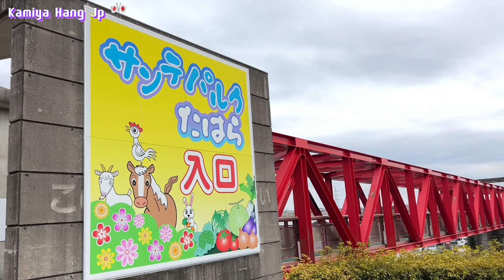Kamiya Hang Jp || ĐIỂM NGẮM HOA ĐÀO , HOA MƠ ĐẸP Ở SANTEBARUKU [ DU LỊCH KHÁM PHÁ NHẬT BẢN ]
kamiyahangjp-family cuộc sống thôn quê ở nhật
👉Trong video này mình muốn giới thiệu đến mọi người điểm ngắm hoa đào,hoa mơ,hoa mận đẹp ở santebảuku tahara nhật bản,công viên có cả khu vui chơi cho bé ,công viên này hàng năm đều có đầy đủ các loại hoa nỗi tiếng theo mùa khi khách du lịch gần xa đến đây du lịch và khám vẽ đẹp của các loại hoa theo mùa trong năm rất đẹp

🤝Xin chào cả nhà, mình là HẰNG ,mình hiện đang sinh sống và làm việc tại nhât bản,mình kết hôn với chồng nhật và có 3 con nhỏ :2 trai và 1 gái. gia đình mình có những video về cuộc sống thôn quê ở nhật,công việc của vợ việt chồng nhật,đi chơi và mua sắm cùng gia đình,những món ăn việt nam cũng như nhật bản,khám phá các mùa lễ quanh năm ở nhật...rất là nhiều những video vui thực tế cho mọi người cùng xem nè
🙇‍♀️❤️Cảm ơn cả nhà đã xem và ủng video của Hằng và gia đình Hằng nhé.

❤️🌹Hằng chúc cả nhà ngày mới thật nhiều niềm vui ,hạnh phúc và tràn đầy năng lượng trong cuộc sống nhé.

🎌🌾Cả nhà muốn xem và theo doĩ thêm nhiều video và hình ảnh của Hằng và gia đình thì vào trang facebook địa chỉ sau nhé:

🎌🦞Mọi người NHẬT muốn mua hải sản tươi sống theo mùa thì inboox vào facebook trên hoăc điện thoại cho Hằng theo số điên thoại sau:

🙇‍♀️❤️ Xin Chân Thành Cảm Ơn Cảm Ơn Cả Nhà  À!

🎌みんなさん。ありがとうございます。よろしくお願いします
vuichoi-congvien-đidạo
khaixuan-diledaunam
amthucnhatban-monandaunammoi